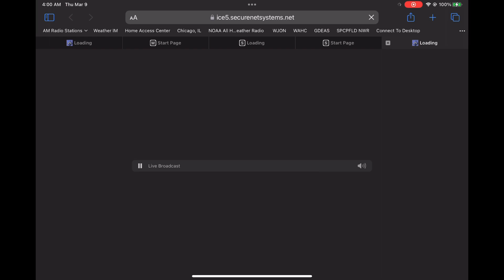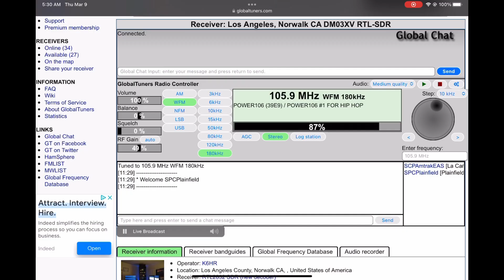Thursday Morning Weekly Tests - 3/9/2023